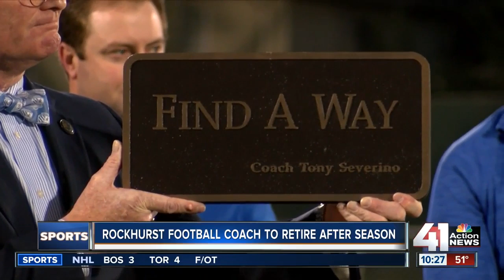Rockhurst football coach to retire after season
Coach Severino is saying goodbye to the Rockhurst High School football program after decades on the field.